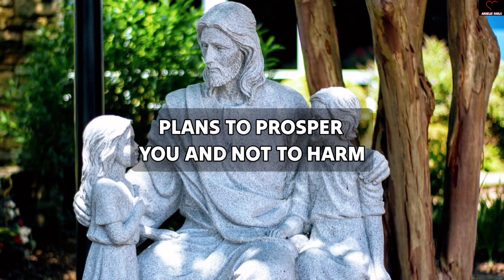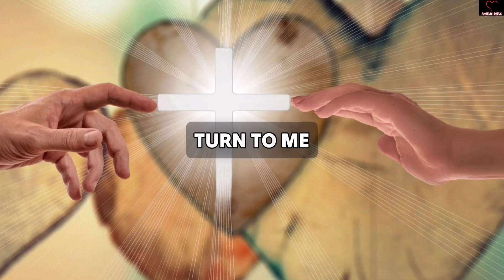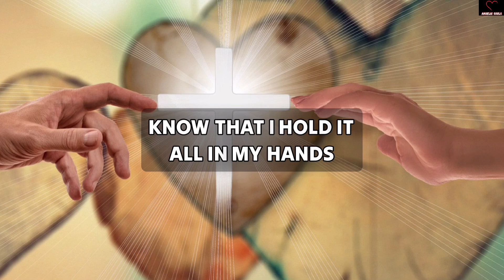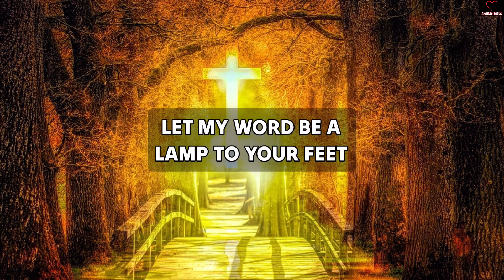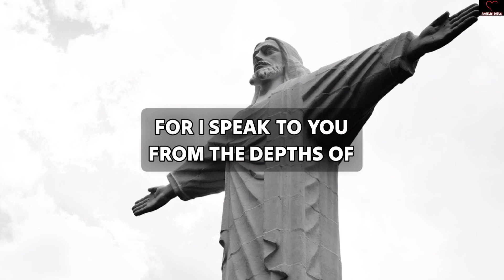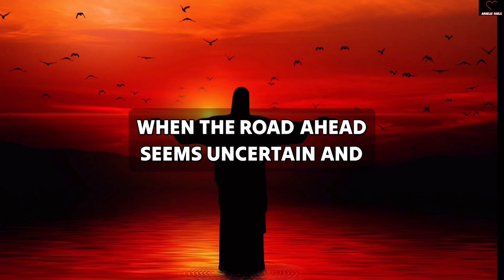"Congrats! Tomorrow is going to be amazing because something great is "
11:11💌God says, Someone is planning to put you in Jail...🌈Angels Message✝️Gods Message 1111 Share 💌 This Gods Divine Message With Your Family 👨‍👩‍👧‍👦 And Friends As Well As Those Who Need Guidance From The Universe. 🌌 stay tuned ☺️🥰 Infinite love and Gratitude ❤️🙏 BE HAPPY and Spread Happiness😊🥰 🌼❤️🌼Thank you🌼❤️🌼🧚 take care😄☺️ ▬▬▬▬▬▬▬▬▬▬▬▬▬▬▬▬▬▬▬▬ This Video Includes All These Searches 👇
1.od message for me today 2